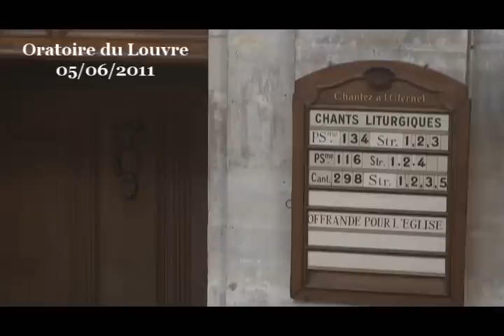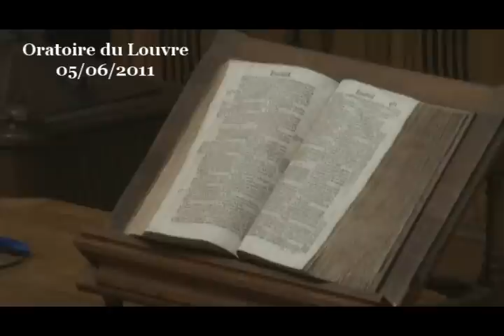Inviter Dieu à visiter ce qui nous tue ( Jean 11:1-44 )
Le chapitre 11 de l'Évangile selon Jean nous raconte la résurrection d'un homme complètement mort. Cela pose des questions. Si Jésus ressuscite son ami mort, pourquoi ne fait-il pas un petit miracle pour ceux que j'aime et qui sont malades, ceux qui sont morts ? Pourtant, il y a plus de miracles dans les pires sectes que dans les églises non ? Et bien non. Je crois que Christ est source de miracles dans nos vies. Mais de quel miracle parle t-on dans ce récit spectaculaire de la résurrection de Lazare ? Ce récit est assez long car l'évangéliste Jean a pris la peine de faire plusieurs parenthèses qui ne sont pas là pour rien. Elles apportent des indices qui nous aident à comprendre quels miracles, quelle résurrection Dieu nous offre en Christ.

Plusieurs indices qui nous invitent à comprendre ce récit de façon spirituelle.

    Le premier indice est cette curieuse petite parabole où Jésus parle de marcher de jour ou de nuit (si cela n'était pas utile pour comprendre le miracle qui suit, elle n'aurait pas été insérée au milieu du récit). La conclusion de Jésus à cette petite parabole est : « Si quelqu'un marche pendant la nuit, il se casse la figure parce que la lumière n'est pas en lui. »(Jn 11:10). La question essentielle est donc, selon Jésus, d'avoir « la lumière » « en soi-même ». Le salut dont il est question ici n'est pas matériel mais spirituel, car il n'est pas question d'avaler une bougie allumée ! L'essentiel nous dit Jésus c'est d'avoir « la lumière » à l'intérieur de soi. Jésus n'est pas venu pour apporter à l'humanité des bougies que l'on pourrait avaler allumées, mais il propose une transformation de notre être et de l'humanité. Le salut en Christ est comme une lumière mais cette lumière n'est pas physique, elle est spirituelle, il ne nous éclaire pas de l'extérieur, mais le projet de Dieu est de rend chaque personne clairvoyante, il cherche à nous rendre même lumineux, pour que nous soyons même, pour notre part « la lumière du monde » (Mat. 5).
    Un second indice qui nous invite un peu plus loin à comprendre ce récit de façon spirituelle. Jésus parle avec Marthe de la résurrection, ce qui est bien utile pour nous préparer à comprendre le miracle qui va suivre. Jésus dit : « Je suis la résurrection et la vie. Celui qui croit en moi vivra même s'il meurt, et quiconque vit et croit en moi ne mourra jamais » (Jn. 11:25-26) Le projet, selon Jésus, c'est de vivre aujourd'hui d'une vie plus forte que la mort.

Et la clé, c'est cette question qu'il nous pose ici : « Crois-tu cela ? » ou plus précisément : « Fais-tu confiance ? » car le verbe utilisé n'est pas ici celui de la connaissance mais celui de la confiance. Il est difficile d'être persuadé ou même de seulement imaginer ce que pourrait être une vie éternelle, bien sûr. Mais on peut très facilement « faire confiance » en cette résurrection dont parle ici Jésus.

Mais peut-être que ce terme de « résurrection » fait dérailler notre imagination, ce mot a été inventé de toutes pièces par de fâcheux théologiens car dans le texte il n'y a bien sûr que le mot tout simple et tout quotidien de « se mettre debout » comme on se lève le matin de son lit ou qu'on se lève de table.

Or c'est un fait d'expérience, partagée par des milliards de gens, que Dieu est source de vie et d'élévation, ou source de relèvement quand nous sommes tombés.

C'est donc possible, oui, de faire confiance en Dieu comme une force qui met l'homme debout. Même celui qui n'a jamais vécu cela peut au moins se poser des questions face à cette foule de témoignages, et commencer à avoir un brin de début d'espérance... et cette espérance-là est déjà une sorte de confiance sur laquelle Dieu peut commencer à travailler, si je puis dire.